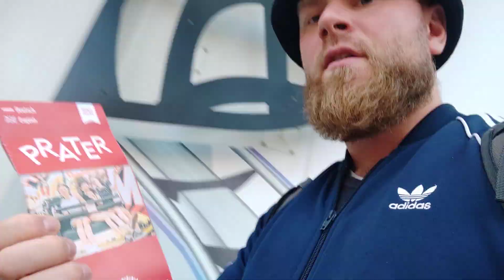Prater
Kommt alle hereinspaziert 😁👍